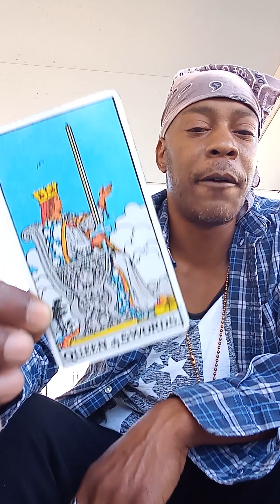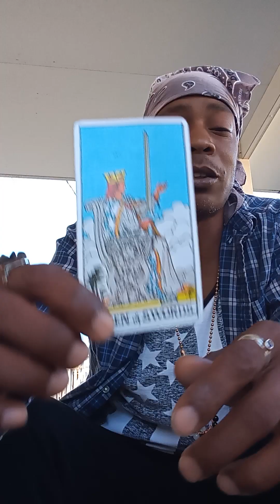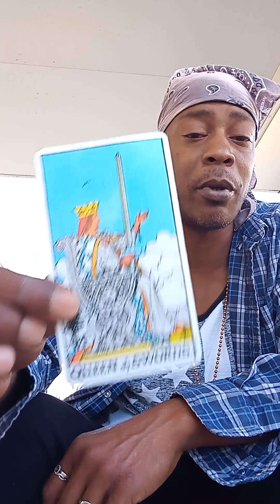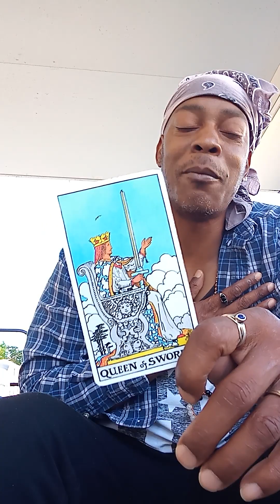Cancer♋ 🦀 Card of The Month🔥☯️🔥 March 2023✨🌟✨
Cancer♋ 🦀
Card of The Month🔥☯️🔥
March 2023✨🌟✨